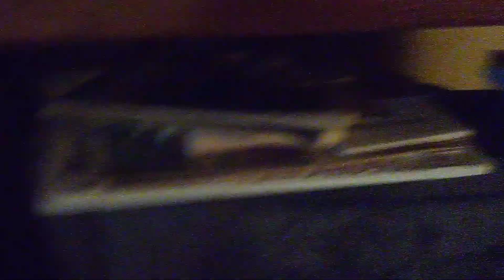Tournament of Champions, round 3 of 36. Season 6.